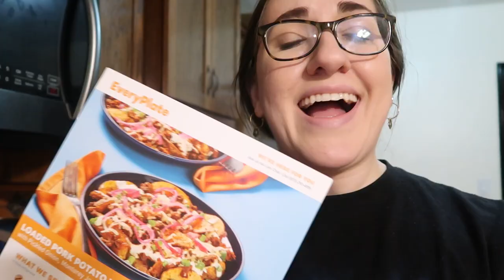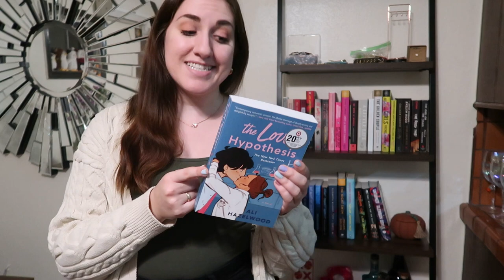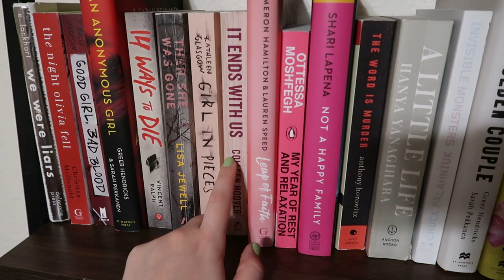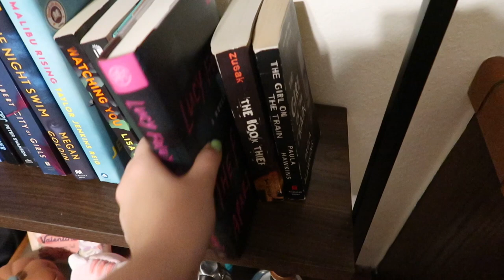I Got Laser Hair Removal and a New Bookshelf 🤓 | week in my life vlog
This week was eventful! I got a new bookshelf and give you a book haul, got laser hair removal and tell you about my first session, and I threw my back out like an elder. Enjoy!!

- SOCIALS! -

- REFERRALS! -